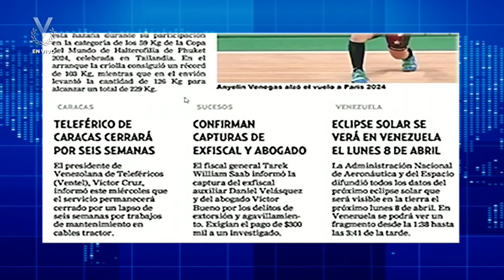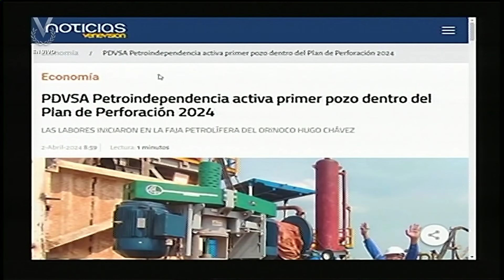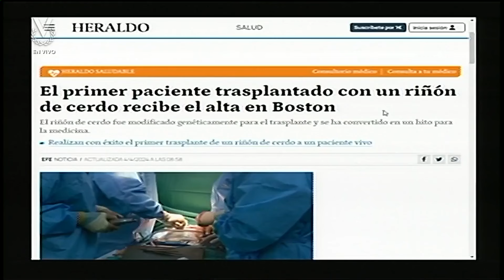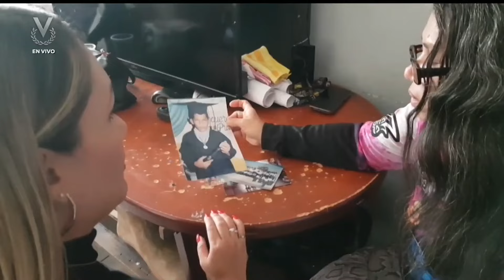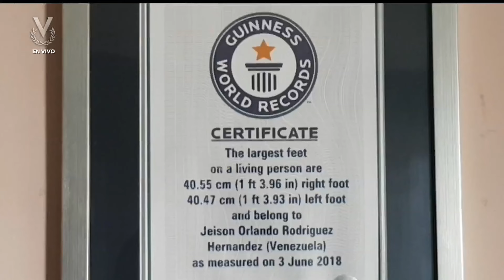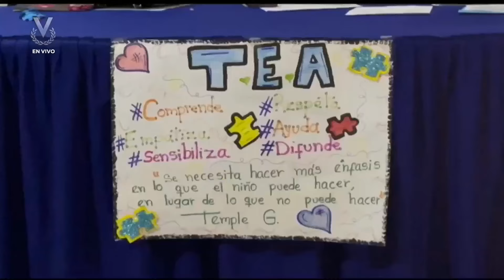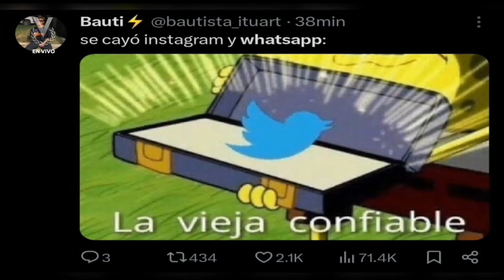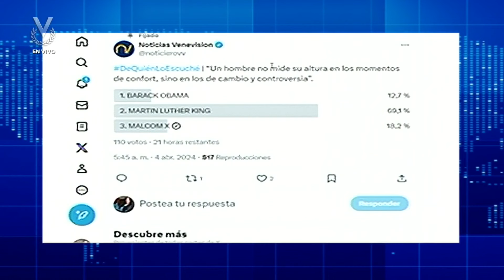Emisión Matutina - 4 de abril de 2024